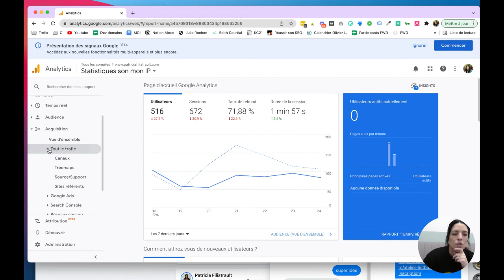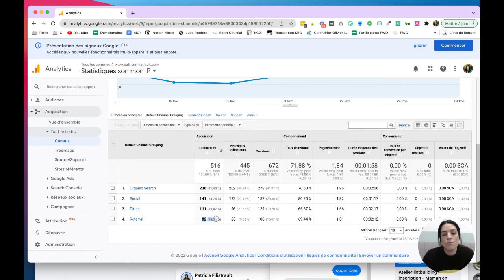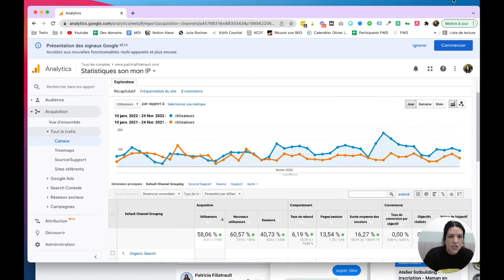Team SEO ou team réseaux sociaux?